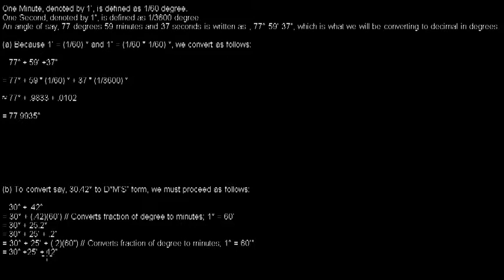How to convert between DMS and a decimal in degrees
(a) Convert 77deg59'37" to a decimal in degrees.

(b) Convert 30.42 degrees to DMS.